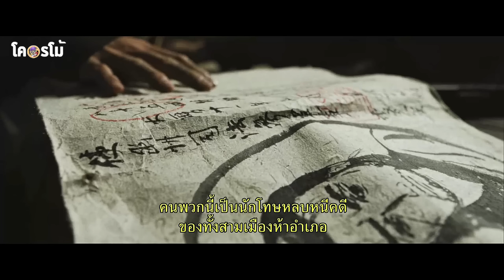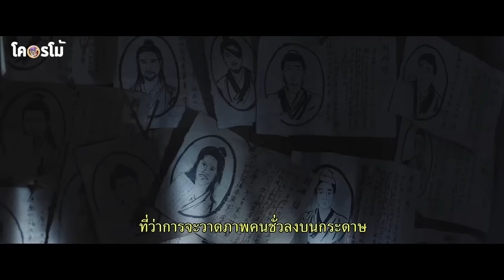ตาบอดเทพสงครามกับปราณบอดภาค2 สู้ทหาร 300 คนจนเป็นตำนาน l สปอยหนังโคตรโม้ [เรื่องนี้สุดมากกกกกกกกกก]